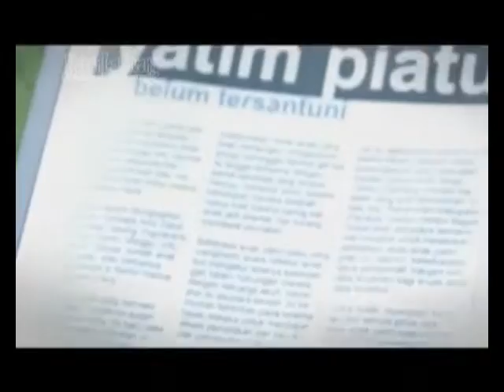Gigi Sumbangkan Royalty Ke Rumah Yatim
Jika kebanyakkan musisi merayakan keberhasilan mereka dengan cara berpesta. Lain halnya dengan grup band Gigi yang yang lebih memilih untuk untuk mengikut sertakan anak - anak yatim merasakan keberhasilan mereka. Benarkah Gigi berbagi dengan cara memberikan sebagian royalti mereka untuk Yayasan Rumah Yatim? Wah kita lihat liputannya yuk!